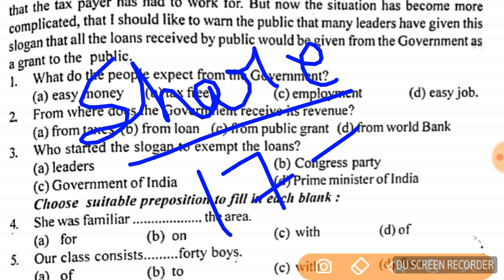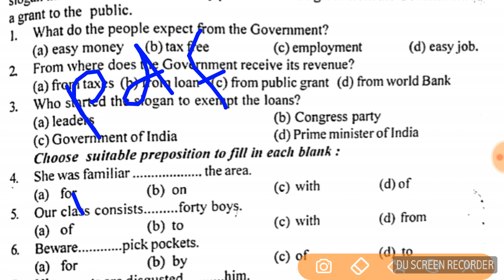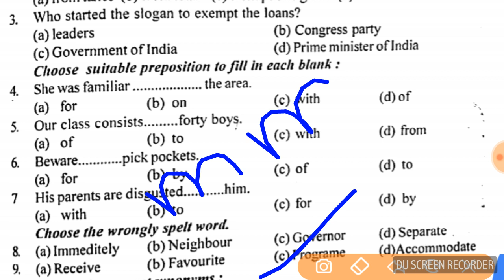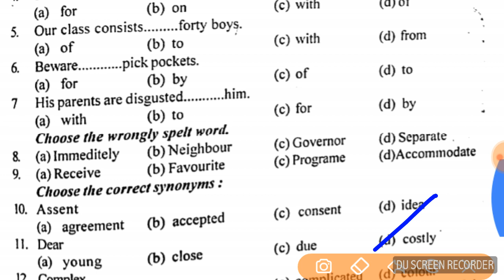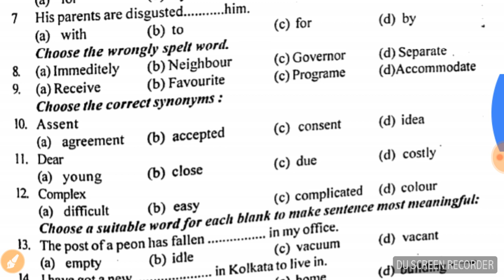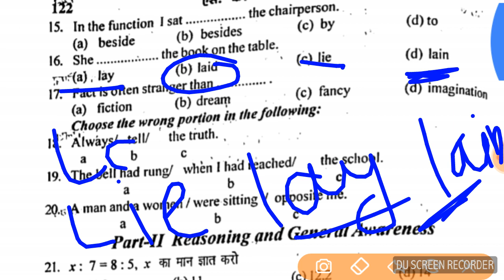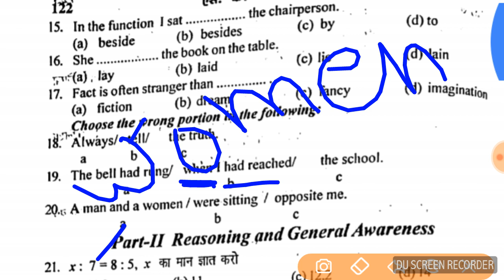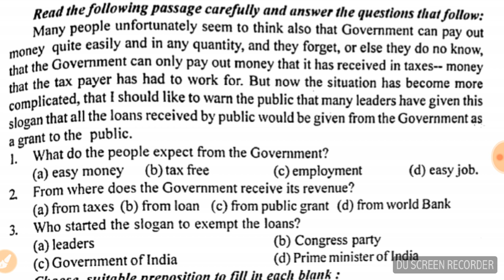airforce english practice set 5 new 2018,airforce y group paper,air force exam,air force preparation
click given below link
airforce Navy English Purchase Air force x and y group, navy AA and SSR , NDA English and Hindi medium book from amazon on cheapest prize

air force ncoa course 15 set b practice test
dian Air Force has announced Air Force Y Group Recruitment Notification 2018.There are a lot of vacancies declared by Indian Air Force. Aspirants should start preparation through Air Force Y Group Mock Test 2018 and Air Force Y Group Online Free Test Series. Here we are going to provide all Free Air Force Y Group Online Practice Test without any cost on this educational Portal. We have a lot of no. of Air Force Y Group Exam Model Papers, Air Force Y Group Sample Test 2018 on this portal free of cost. So, all candidates are advised to bookmark this website by press CTR+D. Air Force Y Group Mock Test In Hindi 2018 Online Free Mock Test Series Sample Mock Test Paper  Download Y Group Free Mock Test Series air force online practice test air force Y group online test in hindi airmen mock test.

Air Force Y Group Mock Test 2018 Free Online Air Force Y Group Mock Test Series

We will provide here complete details about How to Prepare Online for Air Force Y Group Exam. Here you can get all details about Air Force Y Group Exam Online Tyari. First of all, Candidates should download Air Force Y Group Syllabus and New Exam Pattern 2018. Then aspirants should start preparation according to the syllabus and exam pattern. Here on this educational Portal, we have provided a lot of no. of Free Air Force Y Group Test Series for Online Air Force Y Group Mock Test Series Exam Preparation. Candidates should Download Air Force Y Group Previous Year Paper Pdf from below given link.

Fliqi.com is going to launch all Latest Free Air Force Y Group Test Series based on the new exam pattern and syllabus 2018. So Candidates should visit on the fliqi.com for Online Air Force Y Group Practice Test for Exam in Hindi or English. All Air Force Y Group Mock Tests are prepared by the experienced faculty of Fliqi Career Institute for Air Force Y Group Online Mock Test in Hindi. Air Force Y Group mock test in English and Telugu will be coming soon.

There are a lot no. of the student are preparing for Air Force Y Group Exam Online Preparation but they don’t have a great online platform for examining the preparation of yourself. Here candidates can find out Air Force Y Group Exam Paper, Air Force Y Group Online Mock Test 2018, Online Air Force Y Group Exam Practice Test in Hindi on this portal. We will explain here step by step method for How to attempt online Fliqi Air Force Y Group Mock Test 2018 on this educational portal.